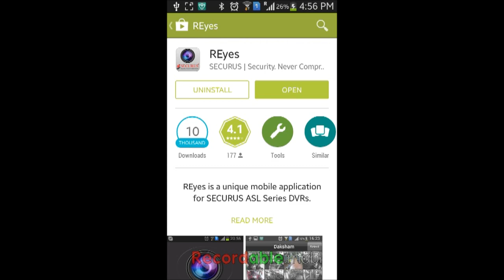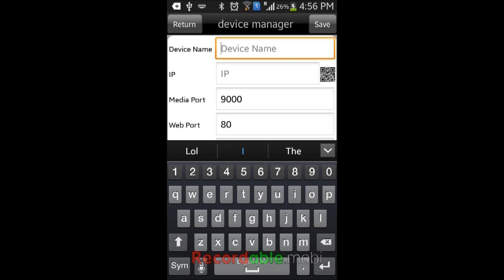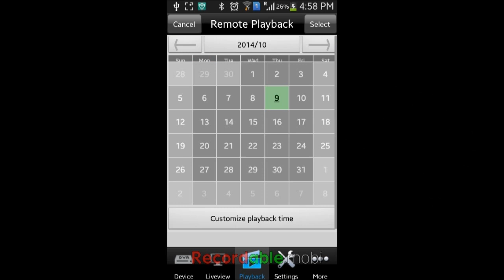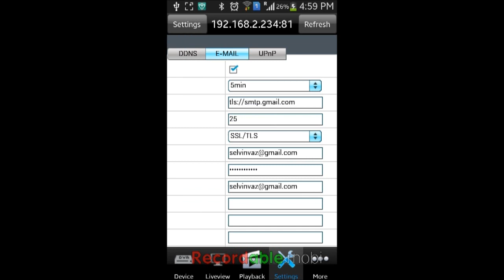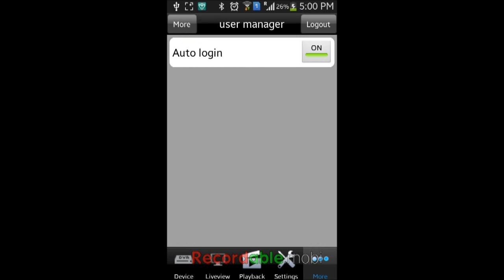SECURUS CCTV - REyes Mobile Application Tutorial - CCTV on Mobile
REyes is a Remote Monitoring Application for SECURUS DVR Standalones. This Application allows users to see their Homes/Offices on their iPhone. You can Format HDDs, Create/Delete Users and Zoom your Cameras.

**Supported ASL Models
- SS-0401ASL, SS-0404ASL, SS-0804ASL, SS-0808DASL, SS-1602ASL, SS-1608DASL, SS-1616ASL, SS-3202DASL

**Features
- View 16 Cameras simultaneously.
- Add Unlimited Devices.
- Remote playback of single channel.
- Control PTZ from mobile
- Listen to audio on mobile
- Digital zoom on preview and playback
- Manage users/schedules/format HDDs from mobile

**Updated Version 1.5.5.1
- Scan QR Code in device manager.
- Choose Main Stream / Sub Stream for streaming cameras.
- Better playback mode.
- Smart Streaming that auto adjusts according to cameras previewed.

REyes is available for free..

SECURUS | Security. Never Compromise!!